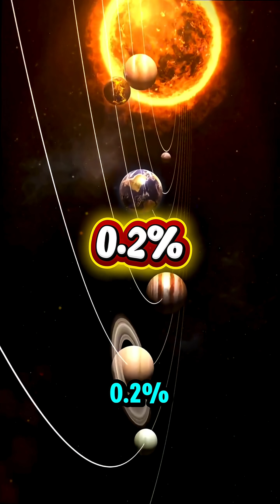The Terrifying Truth About Our Sun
The Sun isn’t just a bright light in the sky — it’s a massive nuclear engine crushing 600 million tons of hydrogen every second. In this video, we break down the mind-blowing facts about our Sun: its impossible heat, its massive size, its future as a red giant, and what will happen to Earth when it dies.

From one million Earths fitting inside the Sun, to temperatures reaching 15 million°C, to the moment our star expands and destroys the inner planets — here’s everything you need to know about the Sun.

If you could stand just one mile away from the Sun and survive… would you dare look at it?
🔥 Watch till the end and comment your answer!

What is the Sun

Sun facts

Solar system explained

How big is the Sun

Sun temperature

Red giant Sun

Death of the Sun

Solar system science

Astronomy facts

Space facts

Why the Sun is hot

Hydrogen fusion Sun

Earth vs Sun

Space documentary short

What happens when the Sun dies

Sun explosion

NASA Sun facts